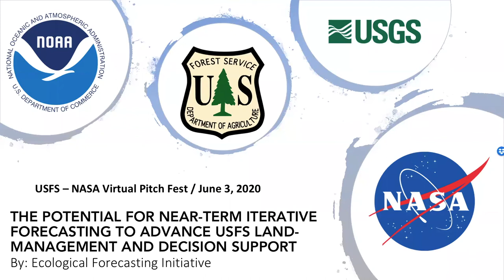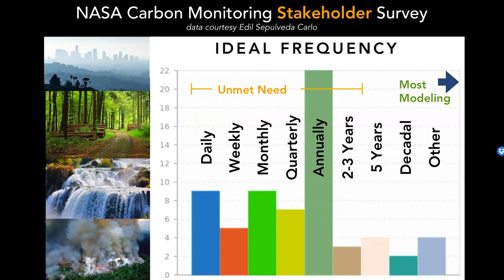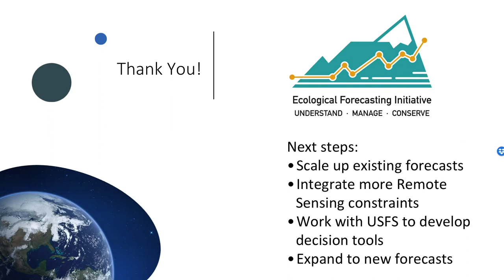Potential for near-term iterative forecasting to advance USFS land-management and decision support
Imagine a future where NASA and USFS monitoring data are used to drive real-time forecasts that continually update our understanding of the state of US forests and rangelands and dynamically project responses to land-management options so that we can better maximize human health, ecosystem services, and economic growth. Presentation made by Michael Dietze and the Ecological Forecasting Initiative for the USFS - NASA Virtual Pitchfest, June 3, 2020.